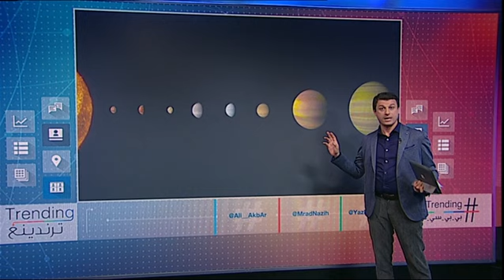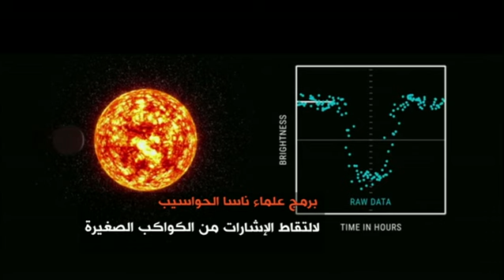بي_بي_سي_ترندينغ | صور مذهلة لثامن كوكب تكتشفه